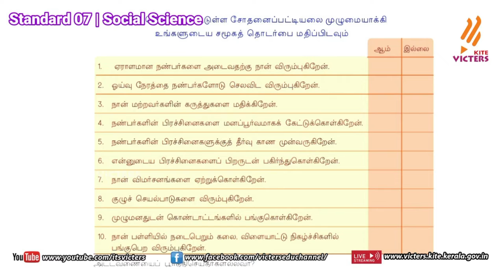FB2 KITE Palakkad STD 7 Social Science Episode 19 First bell Tamil medium பஸ்ட் பெல்